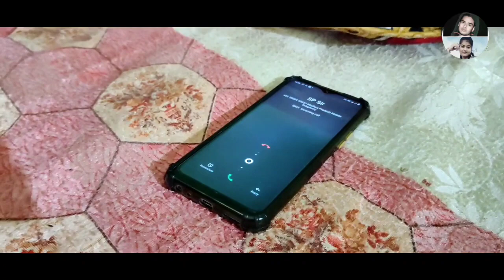बुंदेली कॉमेडी - मैडम जी -सर जी - नेहा नितिन की गजब कॉमेडी